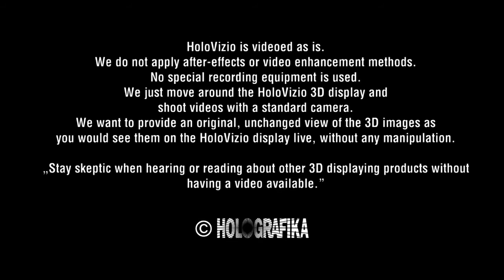Full-angle 3D displaying: HoloVizio 80WLT - HD